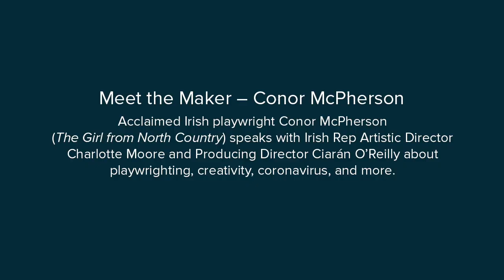Meet the Maker: Conor McPherson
Conor McPherson, the acclaimed playwright of our next next performance on screen, THE WEIR, is the subject of today's MEET THE MAKER!

McPherson, whose productions most recently include The Girl From the North Country, and at Irish Rep Dublin Carol and The Seafarer, speaks with Charlotte Moore and Ciarán O’Reilly about playwrighting, creativity, coronavirus, and more.

Learn more about our upcoming production, THE WEIR,

MEET THE MAKERS is our online series giving our audience access to conversations with scholars, artists, designers and Irish Rep collaborators discussing their work, Irish theatre, and theatre as a whole.

Follow the hashtag IRTMeetTheMakers, TheShowMustGoOnline and IrishRepOnline for updates and new videos.

You can follow The Show Must Go Online on YouTube and all other Irish Rep social media accounts: